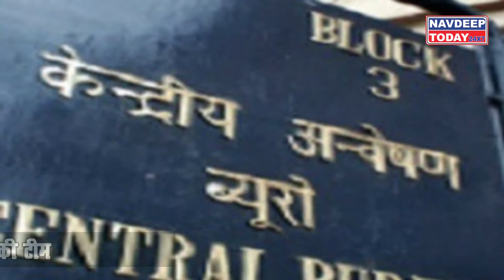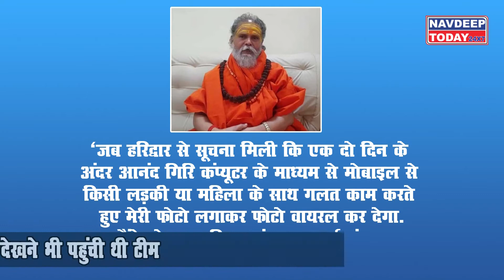CBI के सामने सच उगलेगा ‘शैतान’! || NavdeepToday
अखाड़ा परिषद के अध्यक्ष महंत नरेंद्र गिरि की मौत की सच्चाई जानने के लिए सीबीआई प्रयागराज पहुंच चुकी है और पहले दिन ही सीबीआई बाघबंरी आश्रम पहुंची... सीबीआई की टीम ने प्रयागराज पुलिस के बड़े अफसरों और मामले की जांच कर रही एसआईटी टीम से भी बात की... एसआईटी टीम सीबीआई को जांच सौंपने से पहले आखिरी बार बाघम्बरी मठ पहुंची और उन सारे बिंदूओं पर दोबारा जांच की, जो उसे सीबीआई को बताने थे..